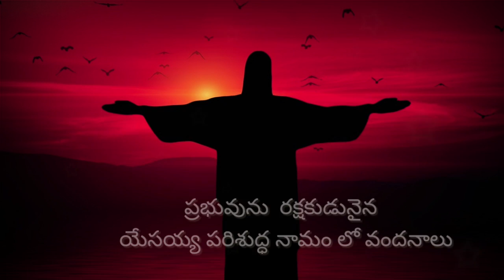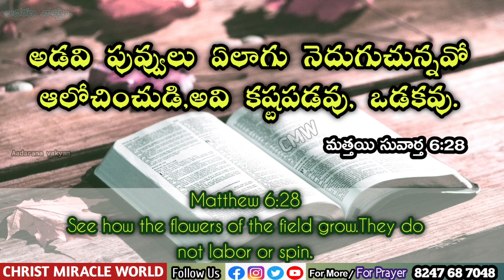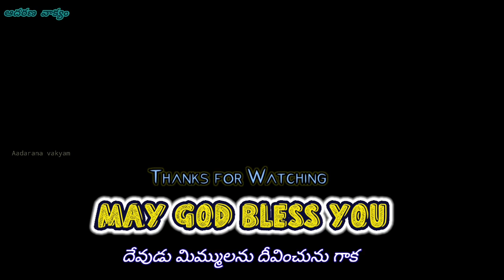𝐓𝐨𝐝𝐚𝐲'𝐬 𝐏𝐫𝐨𝐦𝐢𝐬𝐞 | 𝐖𝐨𝐫𝐝 𝐨𝐟 𝐆𝐨𝐝 12/12/2021 Eroju Devuni vagdanam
Aadarana vakyamu.
ఈ ఆదరణ వాక్యము ద్వారా ఆదరించబడుతున్నారని బలపరుచబడుతున్నారని  నమ్ముతున్నాము.
🔴 Offerings 🔴
Google pay/Phone pay